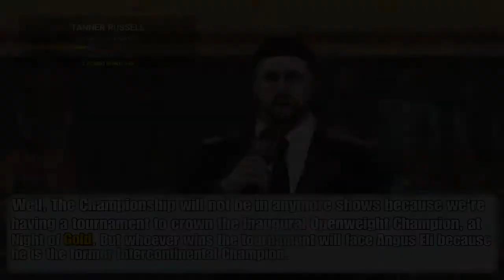UCW EP 22 - THE AUTHOR'S NEW CHAPTER (Undisputed Championship Wrestling) (PART 1/3) (WWE2K19)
To start off UCW EPISODE 22, Tanner Russell tells the UCW universe that there will be a tournament taking place to see who will face Angus Eli at Night of Gold and see who will be the Inaugural UCW OPENWEIGHT Championship.

"The ArchAngel" Zac Payn will go head to head with "The King of Heart" Aaron Adams to see who will advance in the tournament against Derrick Young or Roddy Ace, but Someone is missing a piece out of their prophecy.

After the interference, Tanner and Bates has a conversation about what would happen to the rest of the tournament.

Bates and Tanner agrees to have Kody Hawk and Adrian Case face each other to replace the match that was supposed to take place.

The UCW Champion, "The G.O.A.T" RKTE has some words to say after his win against Aaron Adams.

"The Bloodhound" Derrick Young faces "The Ace of Treachery" Roddy Ace to see who'll face either Aaron Adams or Zac Payn next episode.